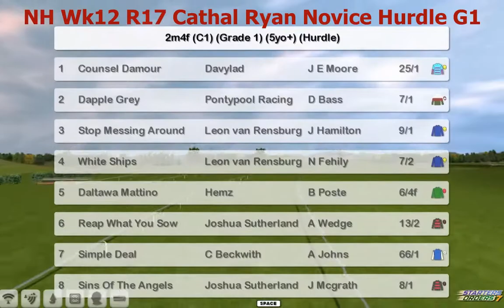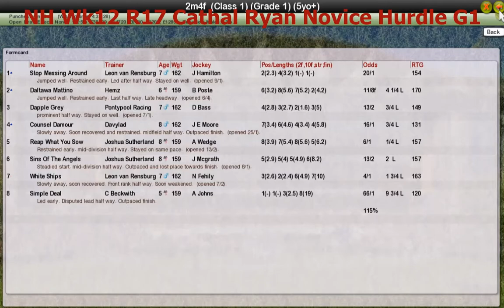NH Wk12 R17 Cathal Ryan Novice Hurdle G1